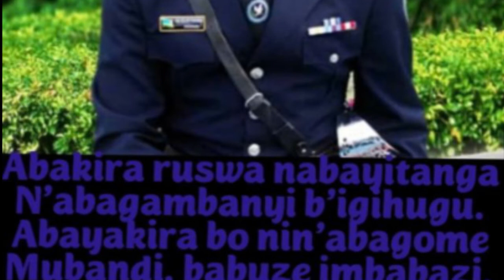Gasabo: Ukuriye Dasso mu murenge wa Jabana yatawe muri yombi aziraruswa y'ibihumbi 30.